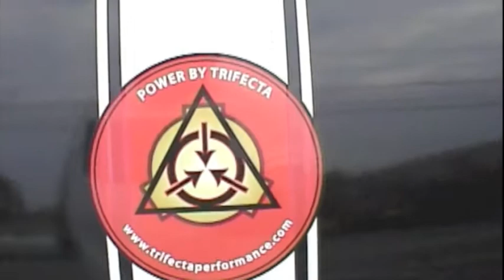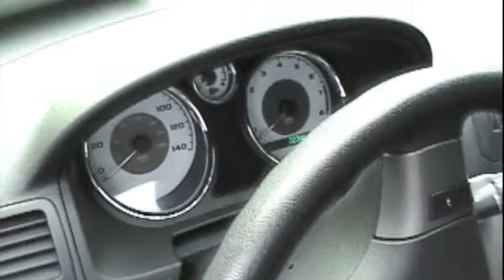Albino Skunk/2008 2.2L Chevy Cobalt Special Edition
This is my 2008 White W/Black stripes 2.2L Chevy Cobalt SE (Special Edition) MODS: Ingals Stiffy Torque Damper,TurboTech Racing Engine Mount, T.W.M. Short Trow Shifter, Injen C.A.I.,Vibrent Performance 6" Velocity Stack W/Filter, Vibrent Performance 4-2-1 Exhaust Manifold W/High flow Catted Down pipe, 2.4L Manifold, 2.4L Throttlebody, Corsa Touring 2.5" CatBack W/3" Tail Pipe,BadlanzHPE Electric Exhaust Cutout Wireless Controller,MRZ Under Drive Pulley, Lucas #42 Injectors, CompCams Stage II Street/Strip High Power Cams, Jet M.A.F. Sensor, MRZ Fluids Billet covers set, MRZ Strut Bar, Eibach Front/Rear SwayBars, Eibach Pro Line Springs, EBC Rotors & Red Stuff Pads,17x7 Enkei Racing RPF1 Bright Silver on Continental ExtremeContact DW 215/45ZR17 Tires, Custom Shorty Antenna, Halo Projector Headlights (no H.I.D.), Red "X" L.E.D. Tail Lights,Third(3rd) Break light reads "Albino Skunk", Custom Red L.E.D. light ring around the Revers lights,All Tail lights Tinted W/NighShade, & finally "Trifecta Tuned"

Future MODS: LS4 Throttle Body, Hahn's Street Intake Manifold,Bates Engineering Valve Springs, ATI C1 ProCharger, Duraflex SG Series Complete Body Kit - 5 Piece